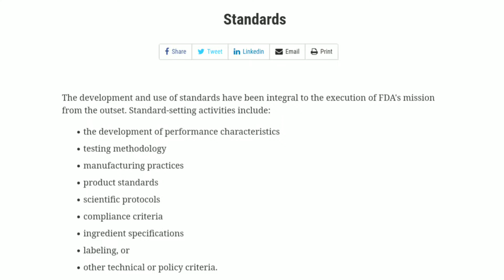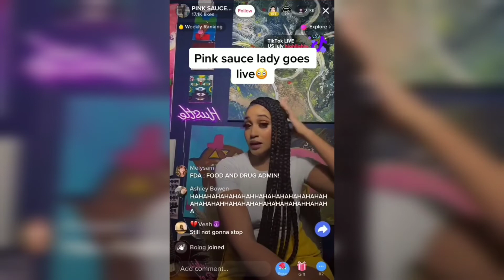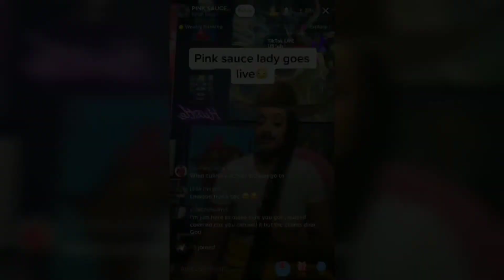Pink Sauce Lady Reacts to the Controversy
Pink Sauce Lady responds to the controversy.

► Sources -
Life w/ Derek on Twitter: "“what do you mean FDA APPROVED?” Y’all look 😭😭😭 / Twitter

► Chapters -
0:00 - Intro